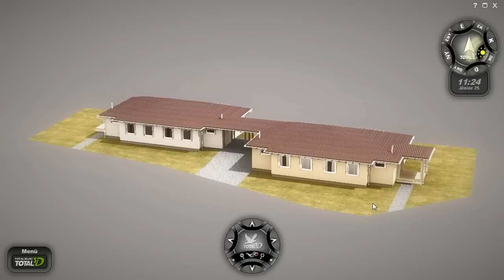Interaktív 3D Látványterv - Pécel - Napsugár utca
Total3D Interaktív 3D látványterv - A virtuális sétáról készült videófelvétel
Típus: Négylakásos ikerház teljes külső-belső interaktív 3d látványterve
Helyszín: Pécel, Napsugár utca
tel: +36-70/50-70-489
Interactive 3D Visualization